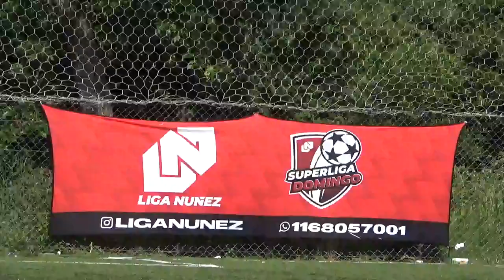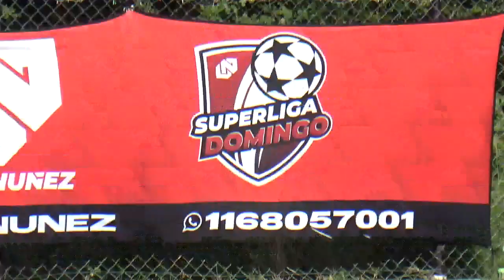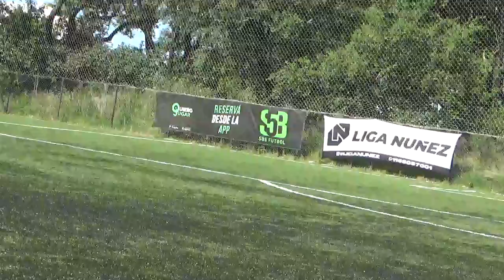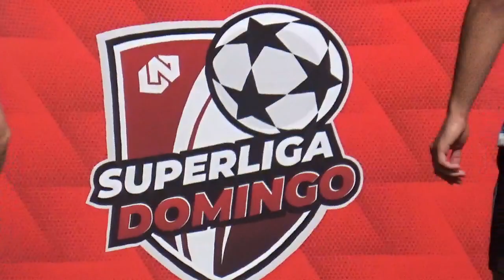SHERIF VS VILLURCA - 4TOS - COPA CHINO GONZALEZ 2021 - Domingo